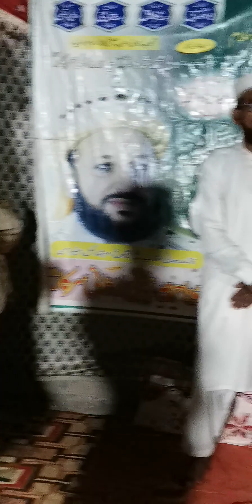Mehfil Zikar o Nat SAW. Basilsila Jashne Eid Milad un Nabi SAW